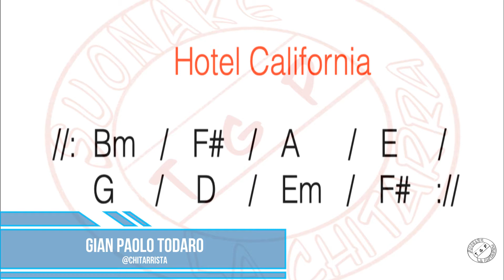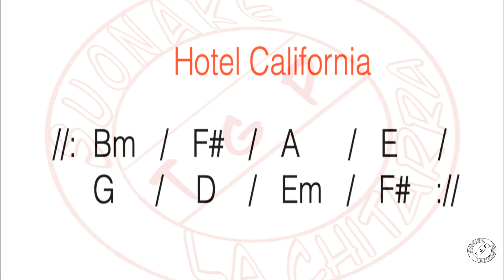Hotel California Backing Track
Rock backing track based on the chord change of the song "Hotel California"